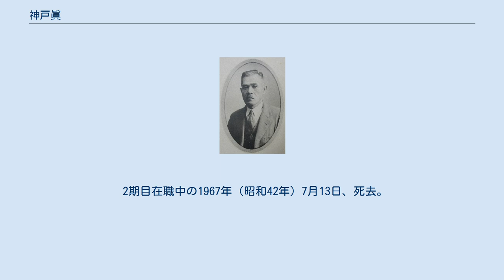神戸眞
神戸 眞（かんべ しん、1892年11月8日 - 1967年7月13日）は、日本の政治家。
愛知県小牧市長（2期）、衆議院議員（2期）、愛知県会議員（4期）、篠岡村長などを歴任した。
 愛知県東春日井郡陶村（現・小牧市）生まれ。
1906年（明治39年）3月、小牧町小牧尋常高等小学校（現・小牧市立小牧南小学校）卒業。
 1929年（昭和4年）3月、篠岡村会議員に就任。
その後、愛知県会議員、篠岡村長などを務め、1942年（昭和17年）10月8日から1945年（昭和20年）12月3日まで県会議長を務めた。
 戦後、最初に行われた1946年（昭和21年）4月の第22回衆議院議員総選挙に大選挙区制の旧愛知1区から日本進歩党公認で立候補し初当選。
 第23回衆院選（1947年）、第24回衆院選（1949年）は出馬せず、1952年（昭和27年）10月の第25回衆議院議員総選挙に旧愛知2区から改進党公認で立候補するも次点で落選。
 1953年（昭和28年）4月の第26回衆議院議員総選挙で2期目の当選を果たす。
1955年（昭和30年）2月の第27回衆議院議員総選挙に日本民主党公認で立候補するも次点で落選。
1956年（昭和31年）7月の第4回参議院議員通常選挙に自由民主党公認で立候補するも次点で落選。
 1959年（昭和34年）1月18日に行われた小牧市長選挙に立候補し初当選。
 2期目在職中の1967年（昭和42年）7月13日、死去。
74歳没。